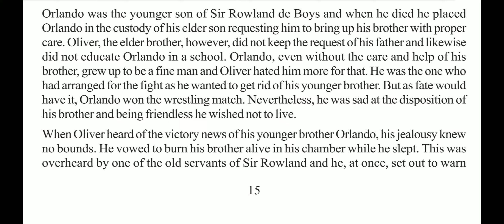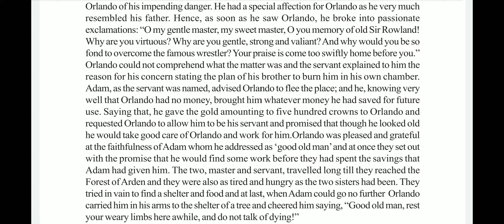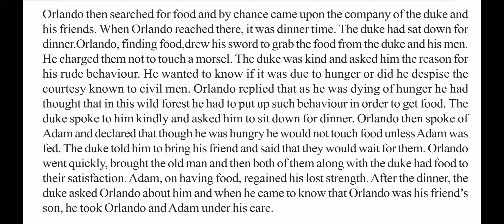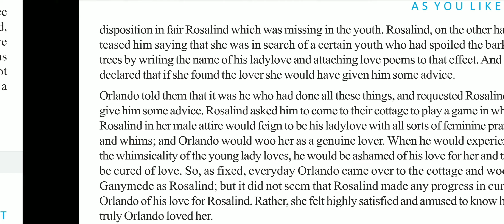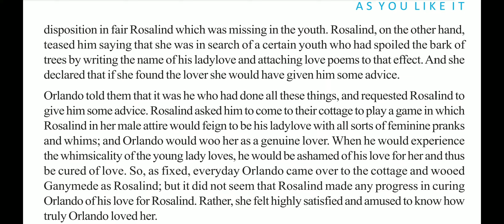As You Like It Class 11 Bengali Meaning। Class 11 As You Like It in Bengali। Class 11 1st Semester।3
উপরের ভিডিওটিতে আমি তোমাদের Class 11(XI) এর Rapid Reader বই এর দ্বিতীয় অধ্যায় William Shakespeare এর লেখা বিখ্যাত Comedy "As You Like It" এর পার্ট 3 Page (15-16) লাইন বাই লাইন রিডিং এর সাথে বাংলা মানে ও ব্যাখ্যাসহ পড়িয়েছি।

Jimmy Valentine by O. Henry👇🏻

ভিডিওটি ভালো লাগলে লাইক করো, কমেন্ট করে জানিও কেমন লাগলো আর তোমার বন্ধুদের সাথেও শেয়ার করো আর চ্যানেলে নতুন হলে অবশ্যই চ্যানেলটিকে Subscribe করো এইরকমই English সংক্রান্ত আরও তথ্যপূর্ণ ভিডিও পেতে। আমার চ্যানেলে তোমরা Class 5 থেকে Class 12 পর্যন্ত English Text, Grammar & Writing Skill সম্পর্কিত যাবতীয় তথ্য পেয়ে যাবে।